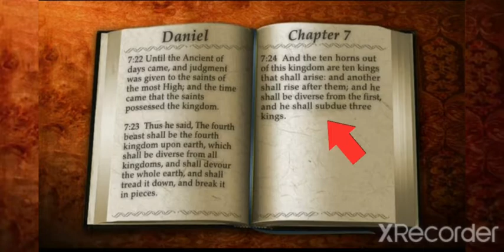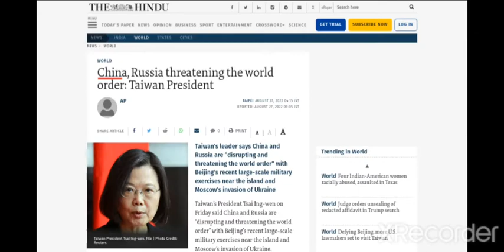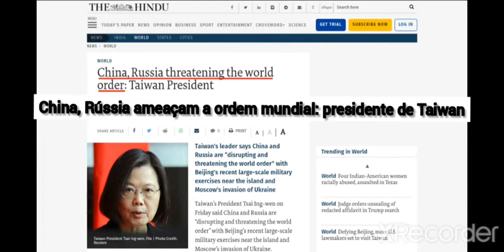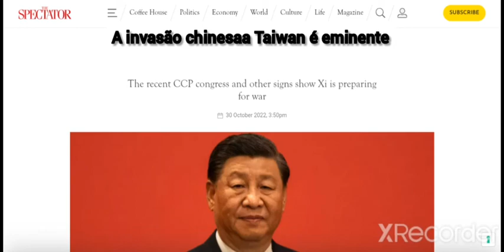D-10 Formação dos 10 Reinos 👑 da Nova ⚡ Ordem ⚡ Mundial